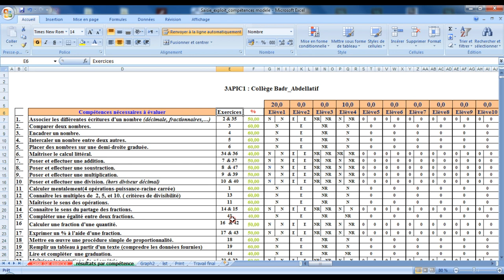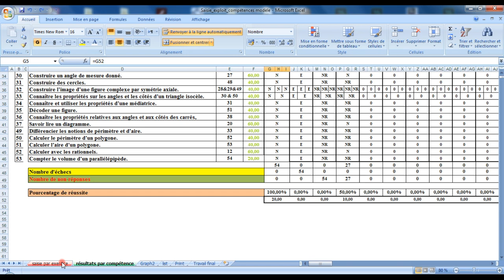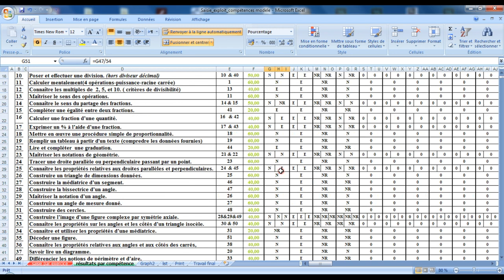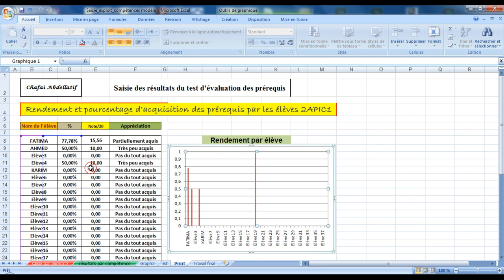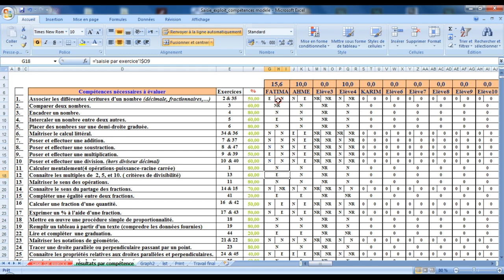Classeur Excel pour le traitement des données du test de Diagnostic.